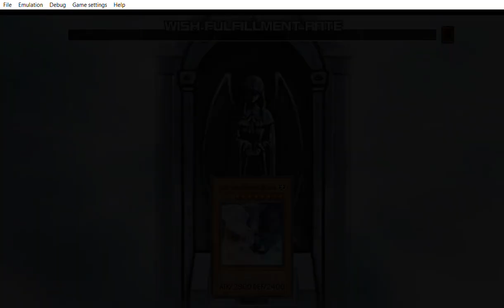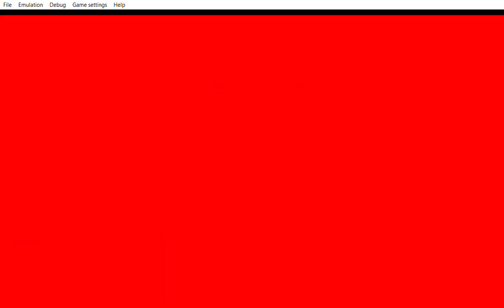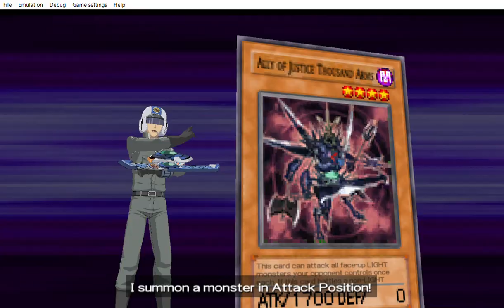... Yu Gi Oh! 5D's Tag Force 5 yup i played it careful.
... nope it was BOOK OF MOON 2 times hahahaha.